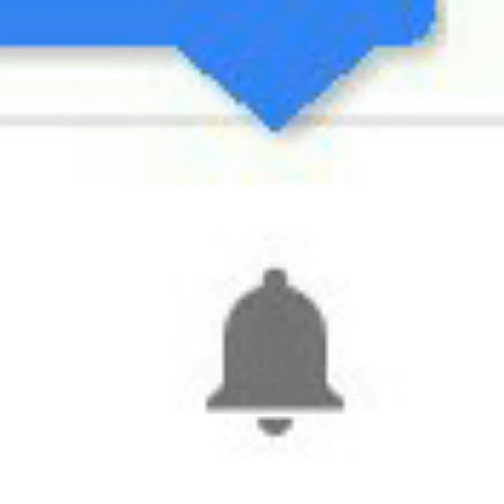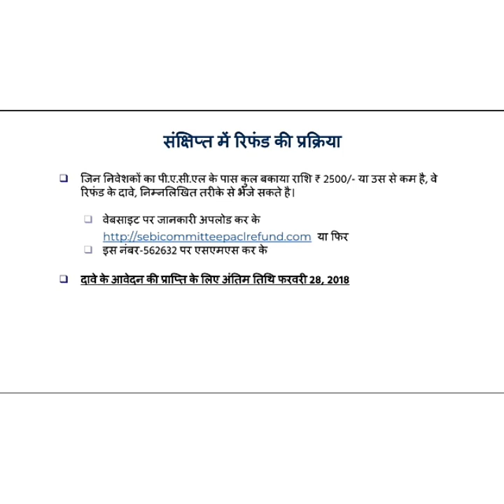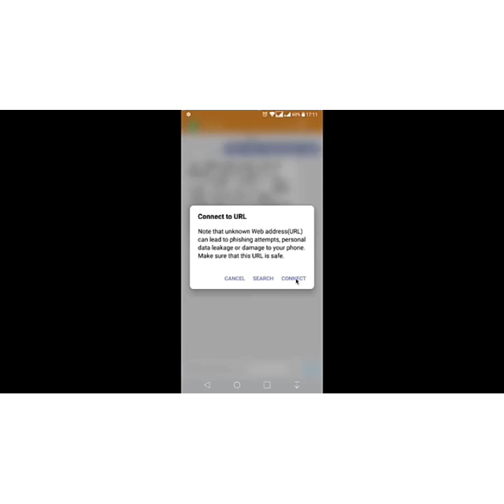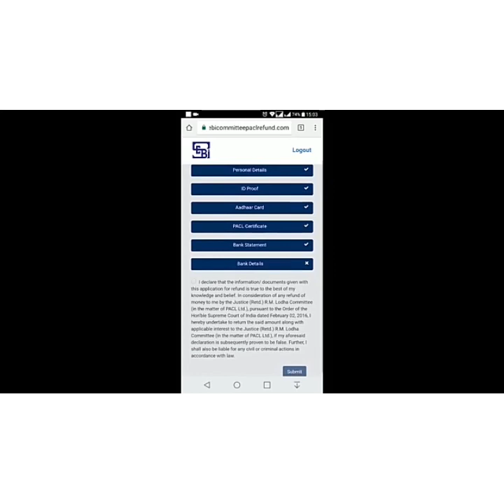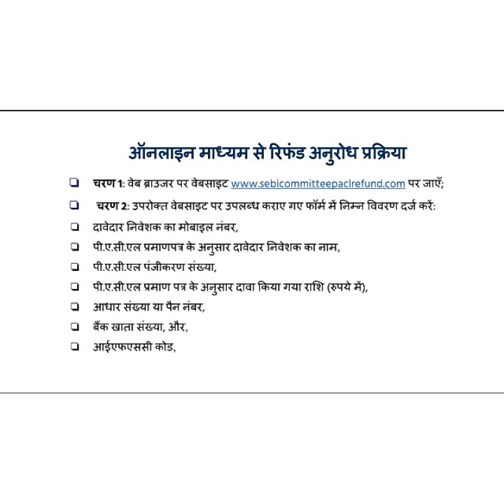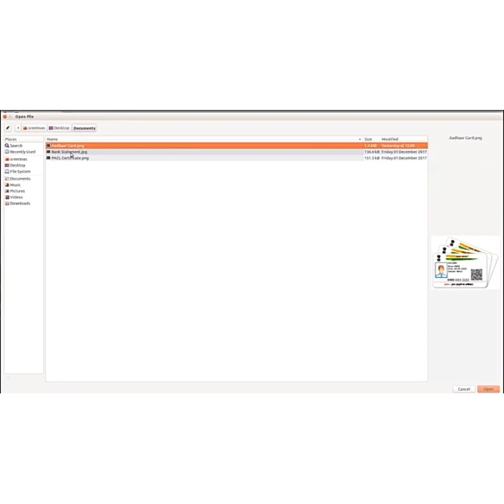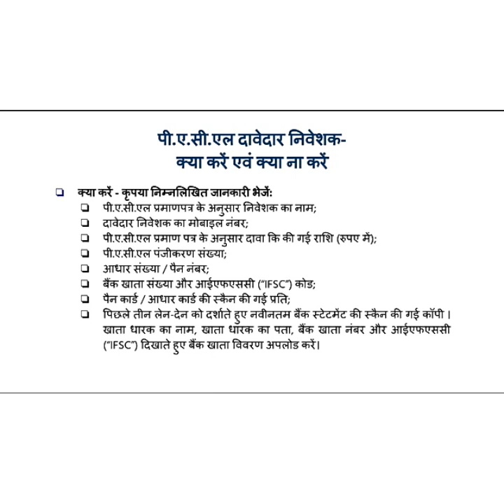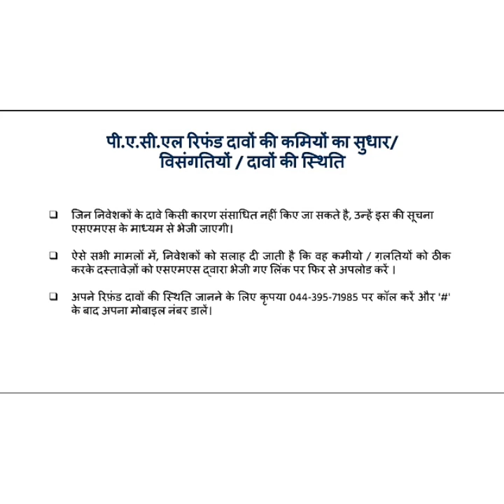PACL REFUND अच्छी खबर,एसे करें अपलाई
चैनल लाईक करें